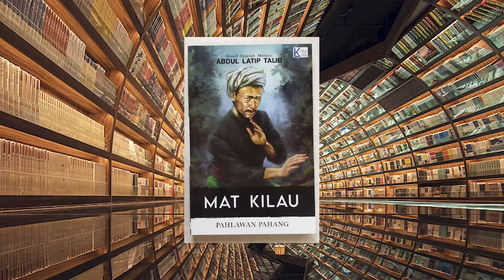The books they think everybody should read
The books they believe everybody should read. UGMversion 📚

Never stop reading & dreaming ✨